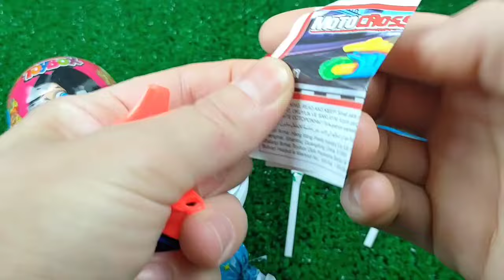ASMR BLACK Candy ENOKI MUSHROOMS BABY OCTOPUS TRUFFLE BLACK BEAN NOODLES 짜장불닭팽이버섯 트러플짜파게티 먹 MUKBANG